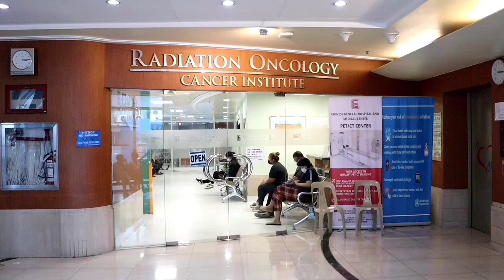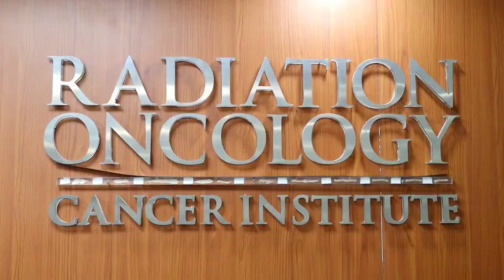Chinese General Hospital linear accelerator radiation unit for cancer patients